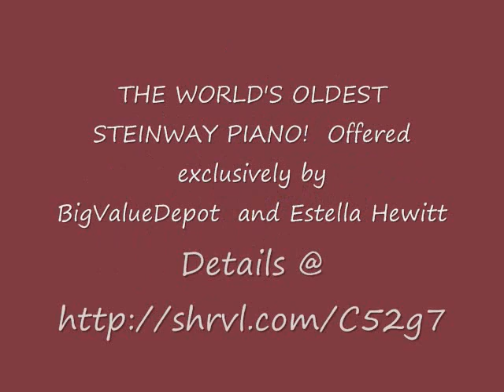"The Oldest Steinway Piano"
Presented Exclusively Through BigValueDepot and Estella Hewitt The Auction of "The Oldest Steinway Piano"